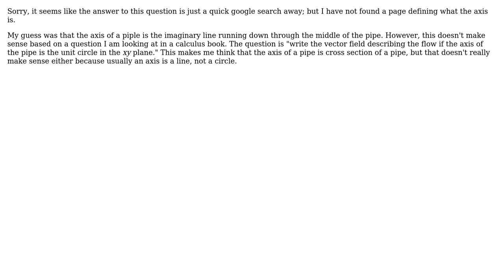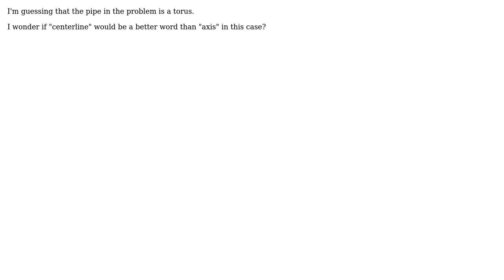Engineering: What is the axis of a pipe?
With thanks & praise to God, and with thanks to the many people who have made this project possible! | Content (except music & images) licensed under CC BY-SA | Music | Images & others | With thanks to user Ovi user Nick Alexeev and the Stack Exchange Network Trademarks are property of their respective owners. You are responsible for your own actions.